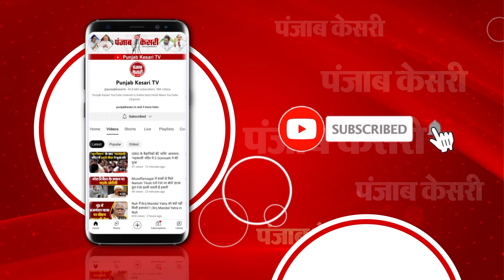रांची में INDIA Alliance की रैली में Congress- RJD कार्यकर्ताओं के बीच मारपीट, जमकर चलीं कुर्सियां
रांची में INDIA गठबंधन की रैली में मारपीट
आपस में भिड़े RJD-कांग्रेस के कार्यकर्ता
कांग्रेस-RJD समर्थकों के बीच जमकर चलीं कुर्सियां
INDIA गठबंधन के उम्मीदवार केएन त्रिपाठी के गुट से हुई भिड़ंत